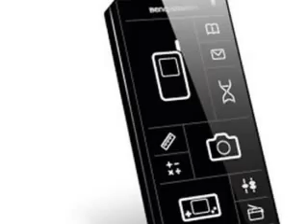future cell phones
forvil